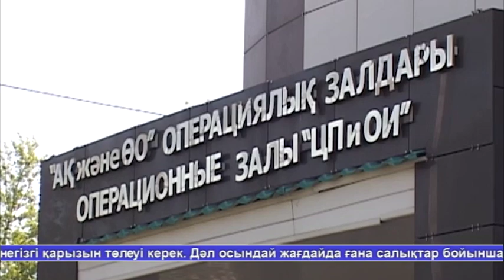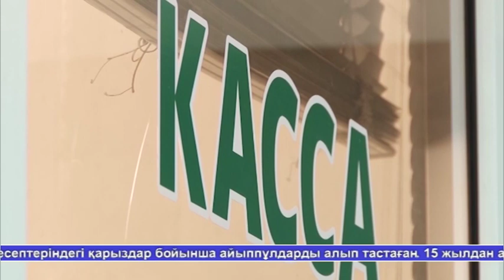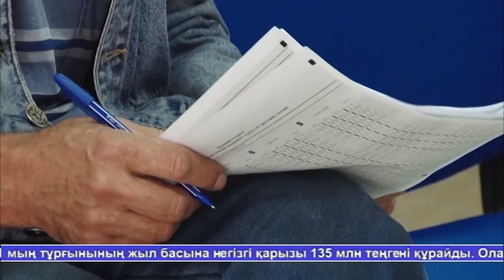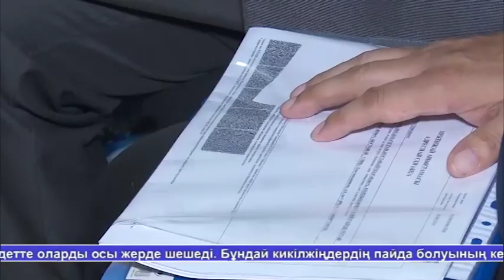Жаналыктар 22.08.19 1 часть